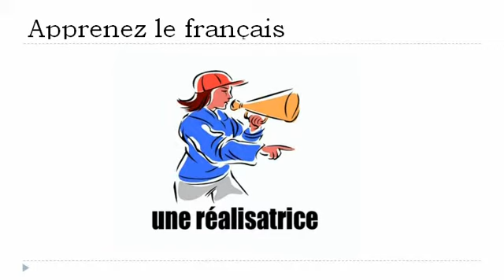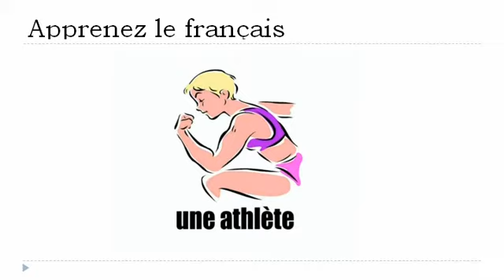Bahasa Perancis Pelajaran = Profesi di bentuk feminin